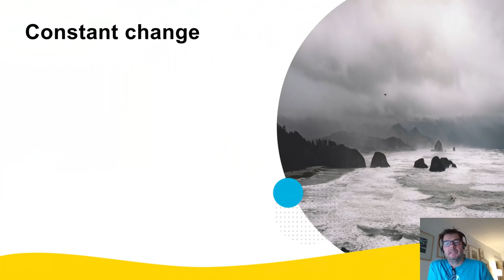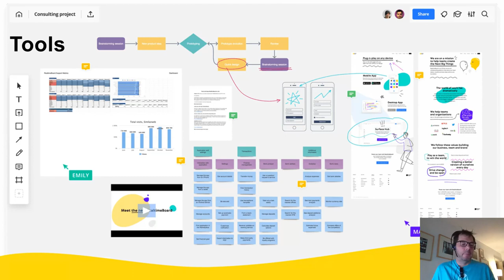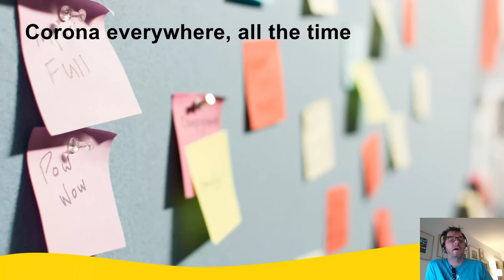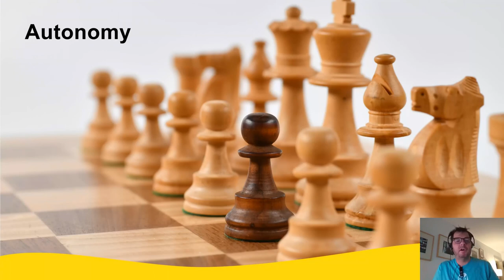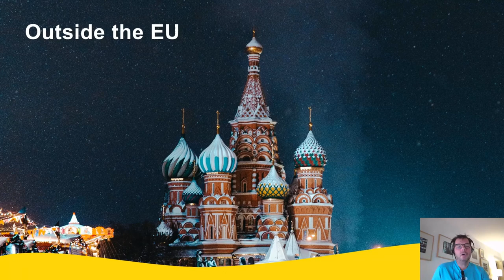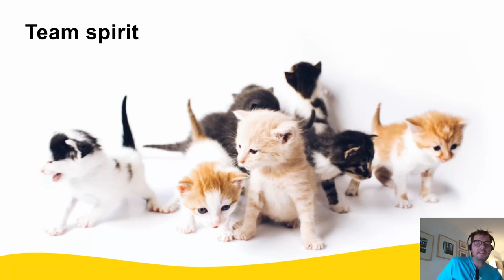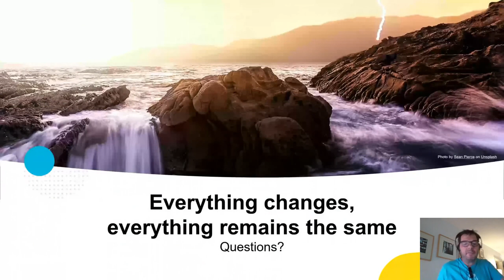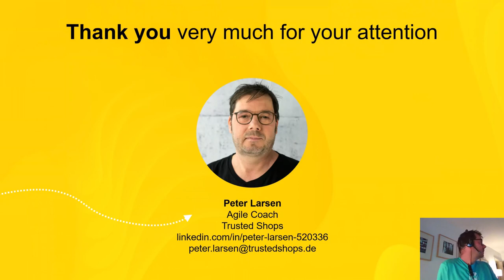2020 - Remote work in Corona times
Everything changes, everything remains the same

While the Corona crisis turned our world of work upside down, it has taught us that core beliefs and practices are what matter.

What happened
The reaction
Adjusting to remote work
Settling down to home office work
One size doesn't fit all
Two worlds: singles and families
Conclusion

Peter Larsen